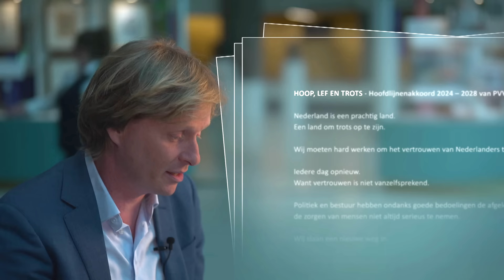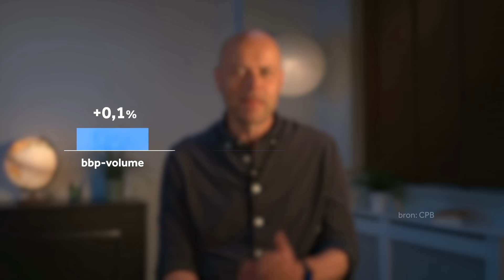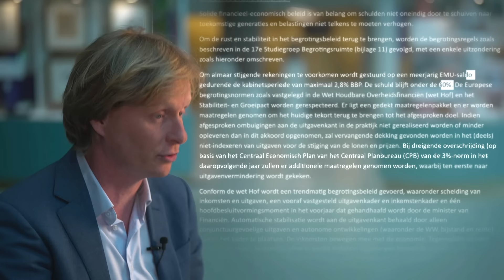Dit lees je tussen de regels door in het nieuwe akkoord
Het duurde 175 dagen, maar de vier partijen PVV, VVD, NSC en BBB zijn er samen uit. Vorige week presenteerden ze hun hoofdlijnenakkoord. Maar als je dat akkoord goed leest, dan zie je dat de formerende partijen het over heel veel zaken eigenlijk helemaal niet zo eens zijn. Wat staat er niet in? Waar botsen de partijen? En wat betekent dit voor het toekomstige kabinet?

00:00 Intro
00:54 Lange dagen, veel ruzie
05:36 Een ongemakkelijk akkoord
07:08 Botsende ambities
11:53 Botsende financiën
16:40 Premier gezocht